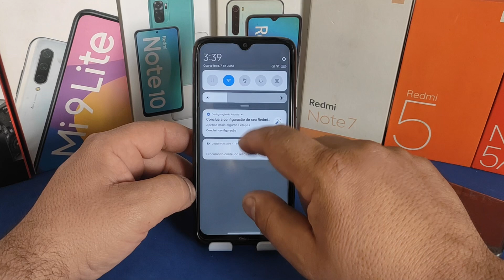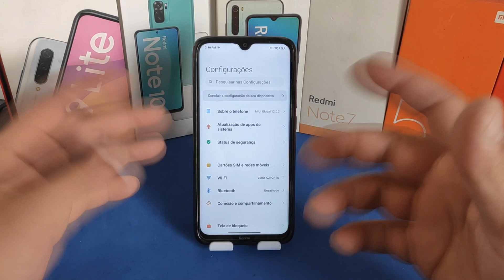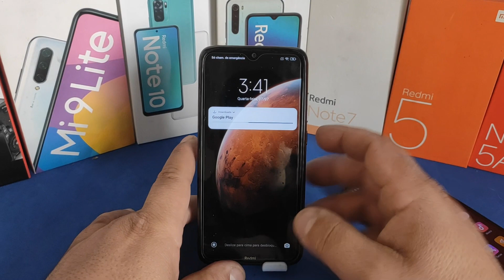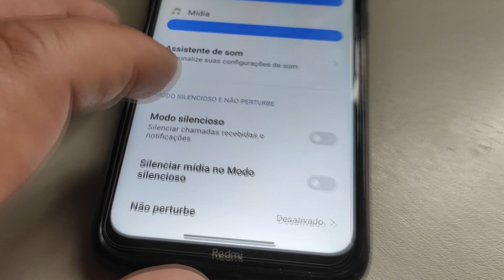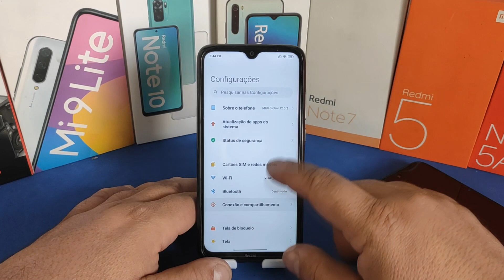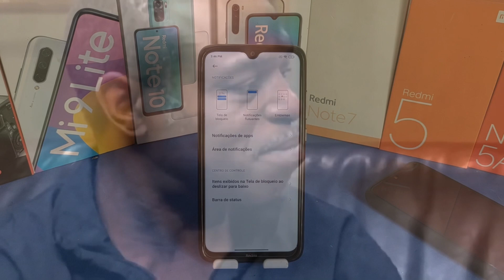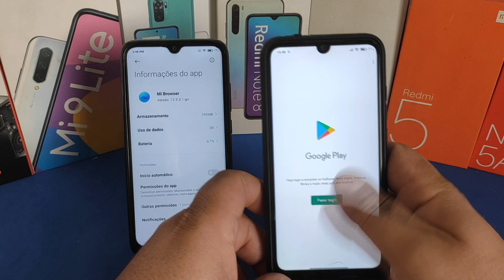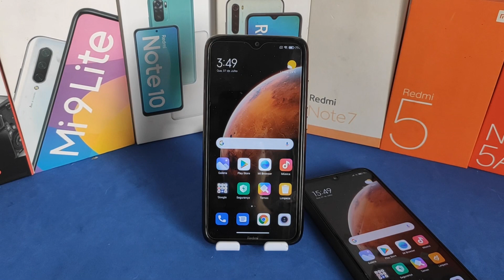MIUI 12 GLOBAL ANDROID 11 NO REDMI NOTE 8 QUE FOI ISSO?????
NÃO VOU DEIXAR LINLK PORQUE EU NÃO QUERO QUE VC INSTALE ISSO OK